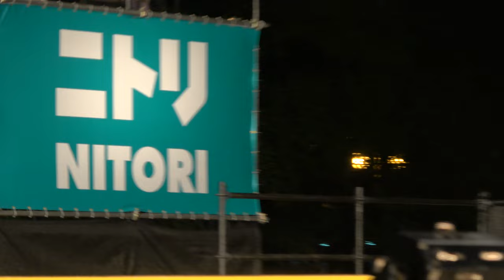REDA舞神楽【4K】／3日目西8ステージ・ソーランナイト後半／第31回YOSAKOIソーラン祭り2022